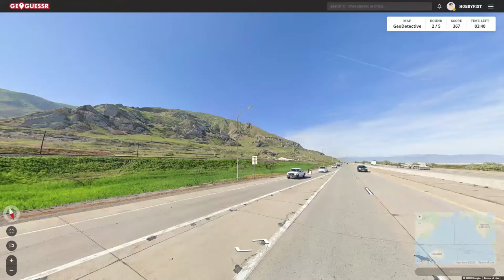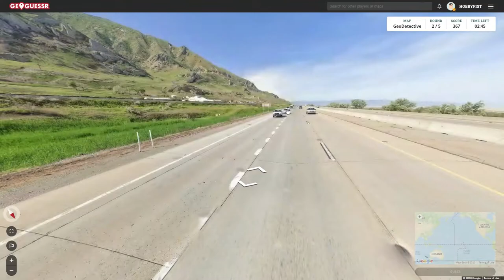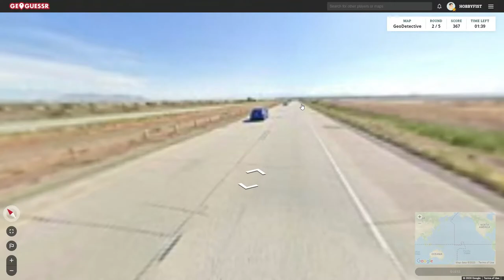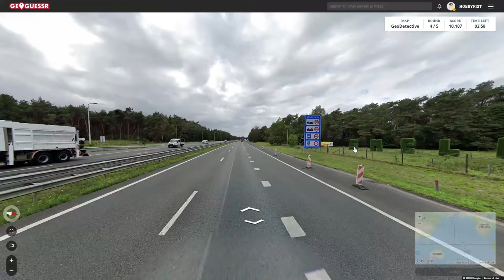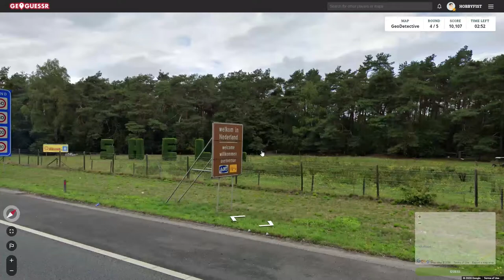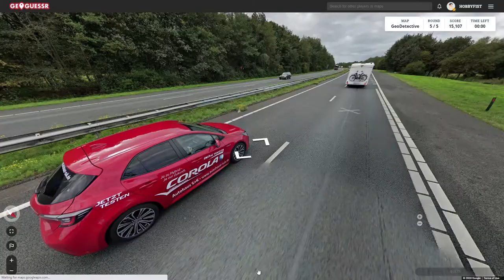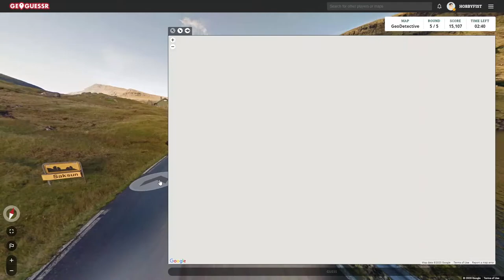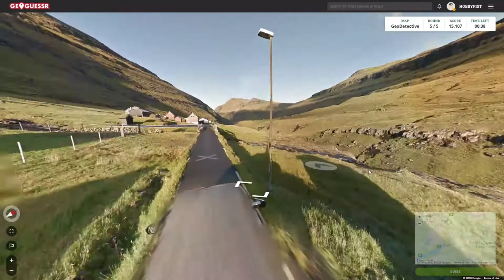Hobbyfist Geoguessr - [Part 362] Views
When you see it.